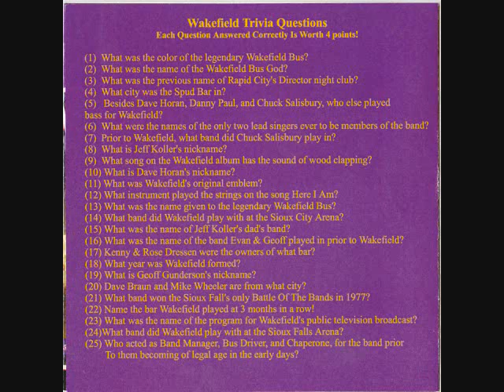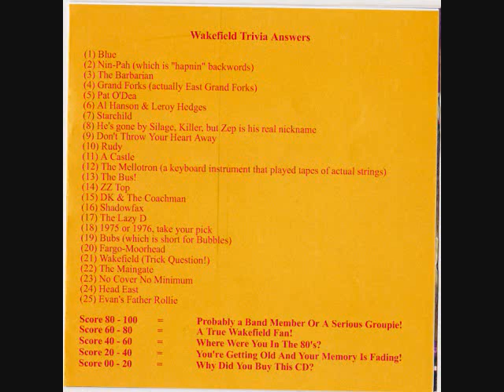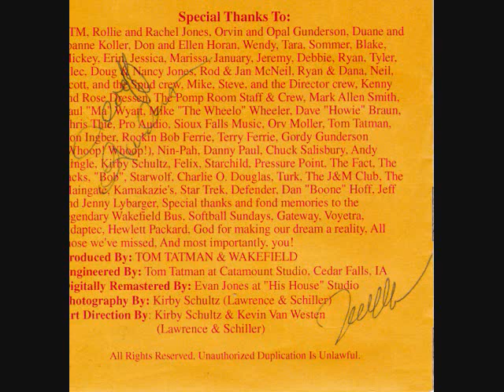Wakefield - Living Dangerously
Living Dangerously by Wakefield